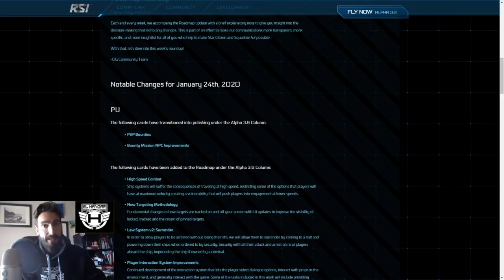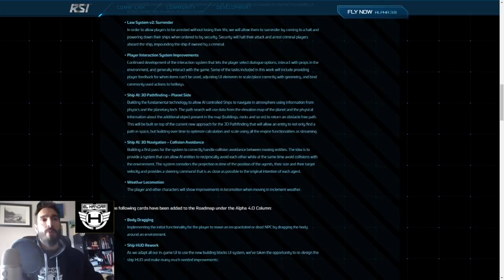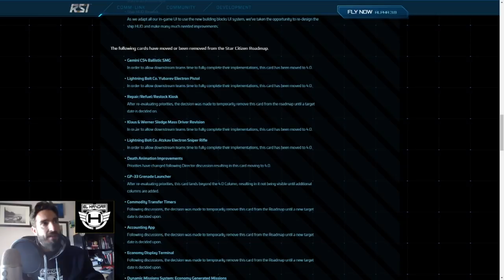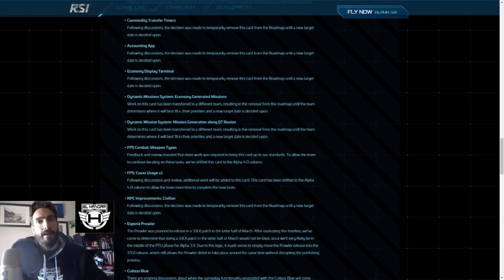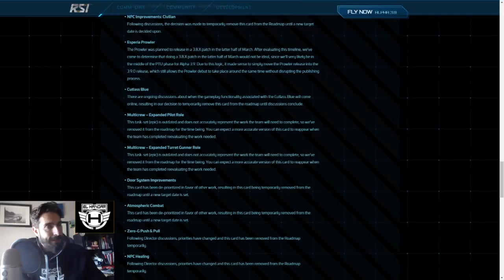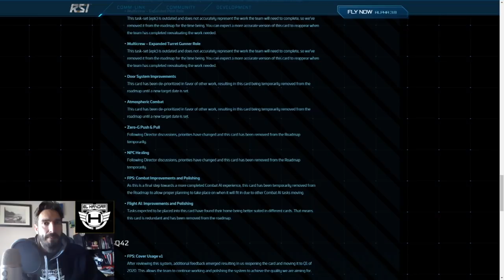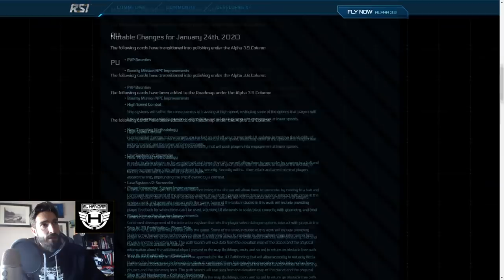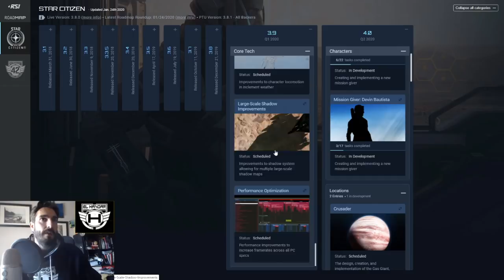Revisión Roadmap 24 Enero - EL HANGAR - Español